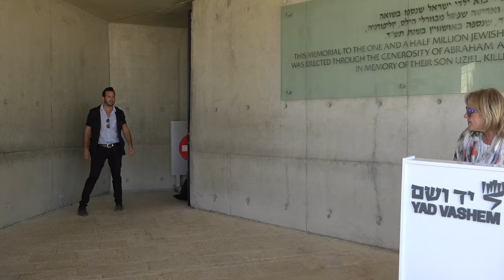NSA Bolton lays a wreath at Yad Vashem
U.S. National Security Advisor, Ambassador John Bolton lays a wreath at the Hall of Remembrance at Yad Vashem World Holocaust Remembrance Center in Jerusalem, August 21, 2018.